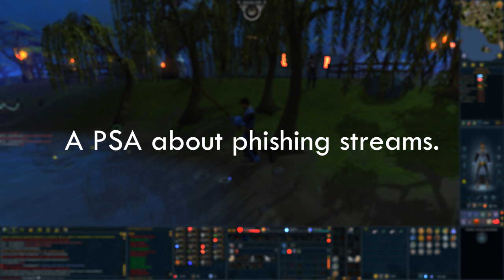I have to risk the account. Hardcore Ironman Progress (#3)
Let's keep climbing.